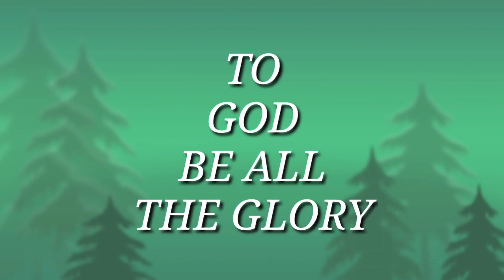ANG DINGDING NA BUHO - Vlog#697/Nymphs Vlog Ph/ Lagonoy Camarines Sur